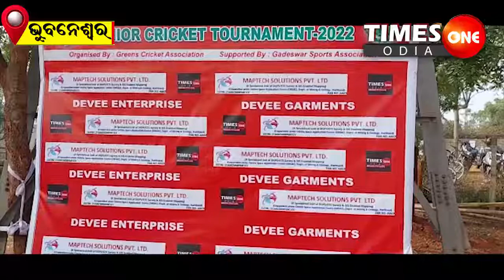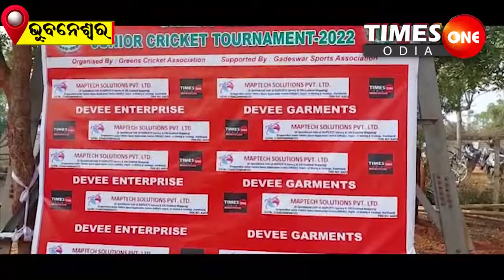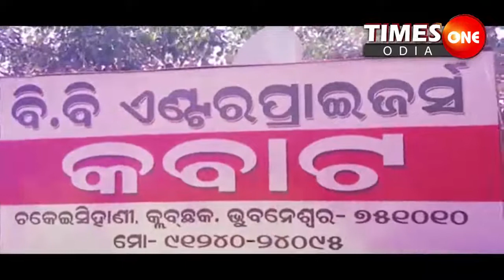Times One Odia |Green Shield Junior Cricket Tournament |First League |Won Pragati Sporting |Breaking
timesoneodia akshayachand latestodishanews breakingnews Times one odia is Odisha's best Odia News Channel. Times one odia news channel covers latest news in politics, entertainment, ollywood, business and sports.